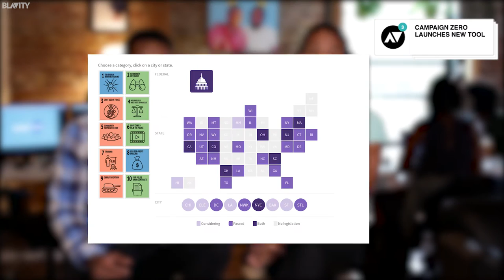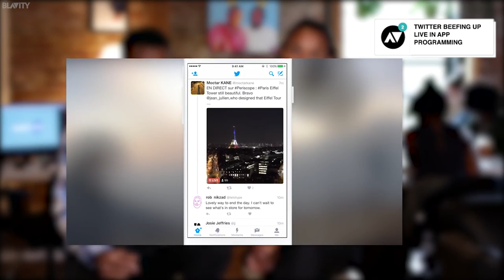BlavityNews: Protesters Arrested In Baton Rouge, Campaign Zero Launches New Tool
Police arrested protesters in Baton Rouge, LA, Campaign Zero launches new tool to visualize legislation, Twitter is now moving towards emphasizing live programming and MORE!

About Blavity: The Blavity TV YouTube channel is a specially-curated global platform for Black Millennials. It’s your destination for all things black, woke, and for the culture. We’re here to keep you the know about all our not-to-be-missed conferences, events, and in the vanguard.